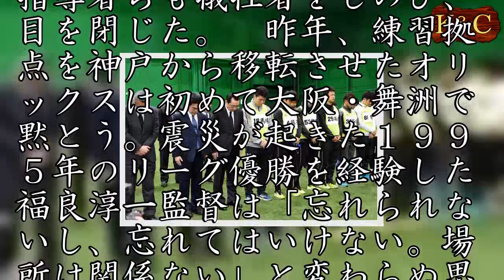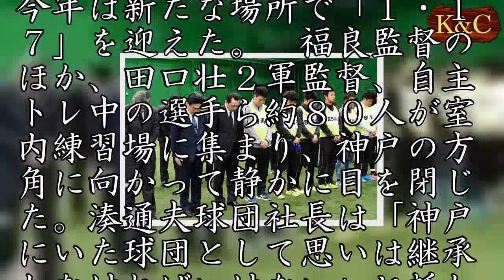オリックス、大阪で黙とう 監督「場所関係ない」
月日がいくら流れても、あの日を思い、記憶をつなぐことに変わりはない。阪神・淡路大震災から丸２３年となった１７日、兵庫を拠点とするチームや、神戸ゆかりの選手、指導者らも犠牲者をしのび、目を閉じた。　昨年、練習拠点を神戸から移転させたオリックスは初めて大阪・舞洲で黙とう。震災が起きた１９９５年のリーグ優勝を経験した福良淳一監督は「忘れられないし、忘れてはいけない。場所は関係ない」と変わらぬ思いを口にした。　震災当時、神戸に本拠地を置いたオリックスは「がんばろうＫＯＢＥ」を旗印に９５年にリーグ優勝、翌９６年に日本一に輝いた。２００４年の近鉄との球団合併後もほっともっとフィールド神戸で黙とうを続けてきたが、昨春、神戸市西区の選手寮を大阪・舞洲に移し、今年は新たな場所で「１・１７」を迎えた。　福良監督のほか、田口壮２軍監督、自主トレ中の選手ら約８０人が室内練習場に集まり、神戸の方角に向かって静かに目を閉じた。湊通夫球団社長は「神戸にいた球団として思いは継承しなければいけない」と話した。　阪神も兵庫県西宮市の甲子園球場室内練習場で揚塩健治球団社長や自主トレ中の新人ら約６０人が黙とうした。（松本大輔）